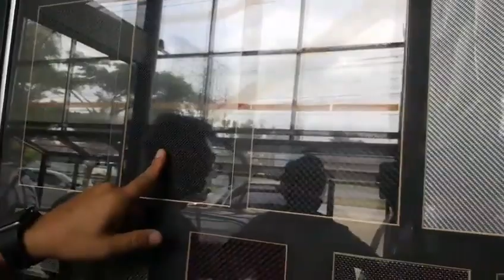ชม Shop ที่คร่ำวอดในวงการทำผลิตชุดแต่งรถยนต์ของเมืองไทยนับสิบปี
ช่วงนี้ขออนุญาตนำคลิปไลฟ์สดที่ถ่ายไว้เมื่อปีที่แล้ว มานำลงให้ชมสลับนะครับ
เพราะยังเป็นเรื่องราวที่ผมว่าน่าสนใจอยู่ ใครที่ชมแล้วภาพไม่ชัดก็ต้องขออภัยทุกท่านกันก่อนนะครับ ยังเหลือไม่เยอะจะได้ครบกับที่ทำเนื้อหามาให้เพื่อนๆ ได้ชมกัน
ส่วนปีใหม่นี้จะทำคลิปแบบชัดๆ มาลงตามที่เพื่อนๆ เม้นไว้ ติดตามกันครับ

➤ เล่าเรื่องรถ Live ทางเพจ คมชัดลึก, เล่าเรื่องรถ, เนชั่นสุดสัปดาห์